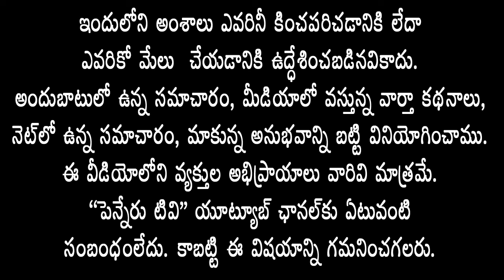ప్రొద్దుటూరు వైసిపి అమ్మ‌తి వ‌ర్గంలోకి టంగుటూరు కార్య‌క‌ర్త‌లు | penneru news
Proddatur Politics